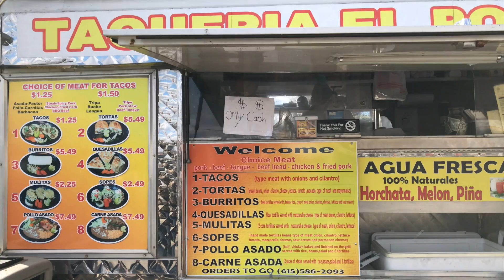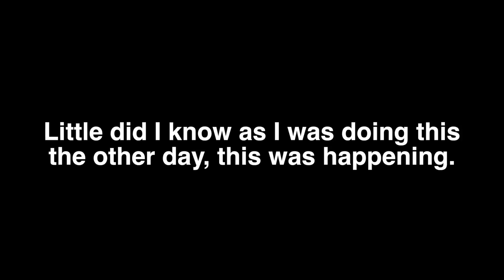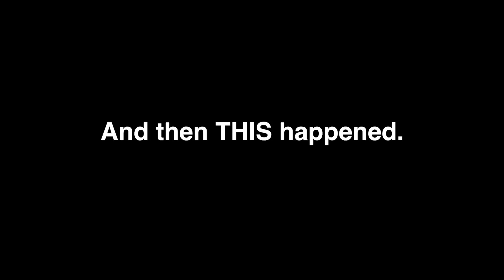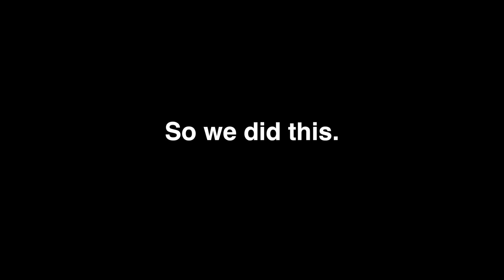No Ban No Wall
This is a week old but I needed to put it up anyway.